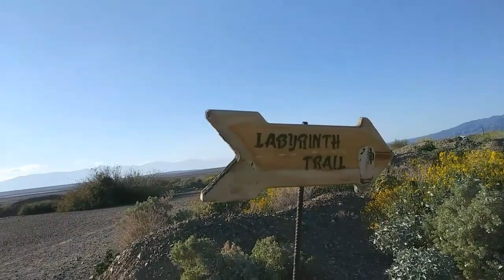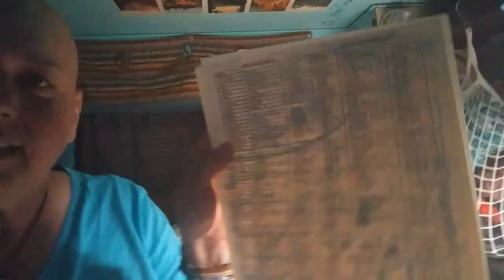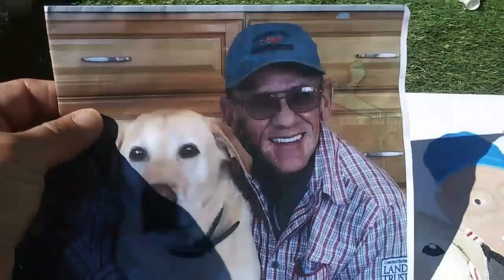Back to the Fountain of Youth - Full-time Vanlife with Stage4 Breast Cancer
I go back to the Fountain of Youth Spa and Resort by myself.